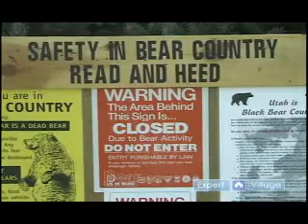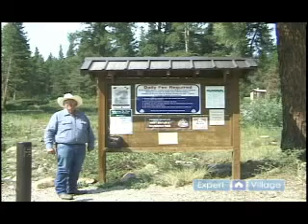How to Survive a Bear Attack : Learn How to Read a Bear Sign Board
Learn to always check the sign board for warnings about bears to ensure that your camping or hiking excursion is a safe and successful one in this free survival video that teaches you about wildlife biology.

Expert: Jordan Pederson
Bio: Jordan Pederson worked as wildlife biologist for 36 years with the Utah Division of Wildlife Resources. He has a bachelor's degree in animal science and a PhD in wildlife biology from BYU.
Filmmaker: Mike Phillips